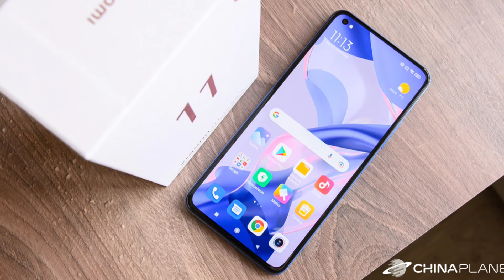Xiaomi 11 Lite NE 5G HyperOS 1.0.3.0 Update Features | 11 Lite Ne 5G Android 14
Related Topics -

xiaomi 11 lite ne 5G New Update
xiaomi 11 lite ne 5g hyperos 1.0.3.0
xiaomi 11 lite ne 5g hyperos 1.0.1.0 update
xiaomi 11 lite ne 5g hyperos new update features
xiaomi 11 lite ne 5g hyperos features
xiaomi 11 lite ne 5g android 14
xiaomi 11 lite ne 5g android 14 update features

3.0
/MArrGDeCleY
Track Info: